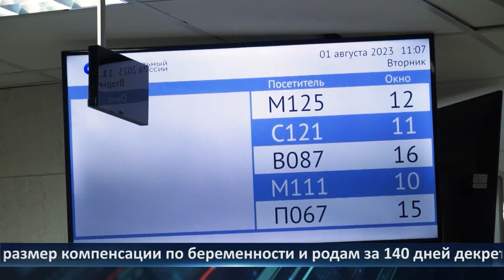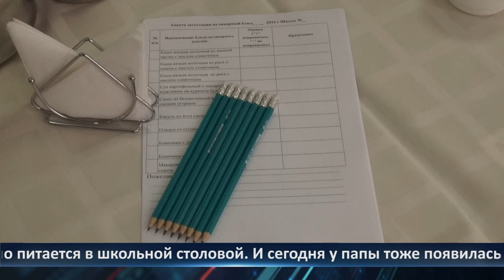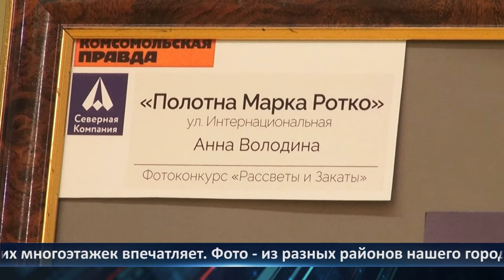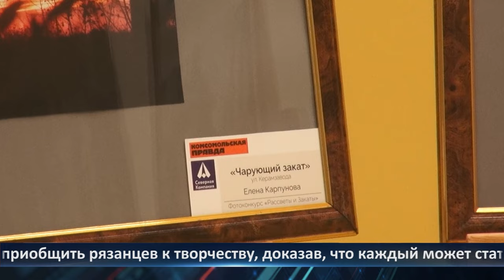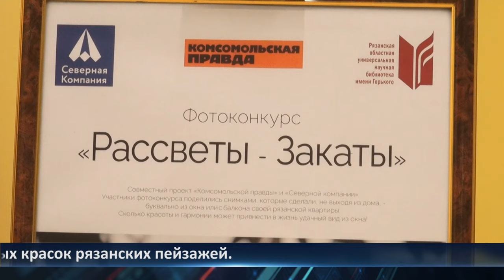День города - Новости Рязани 1.02.2024